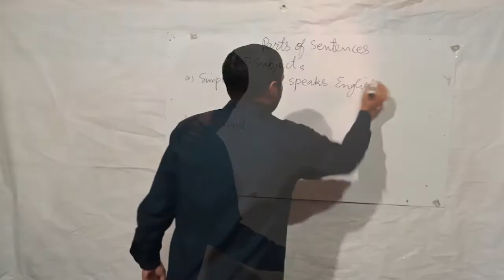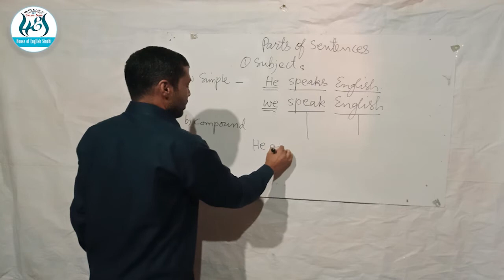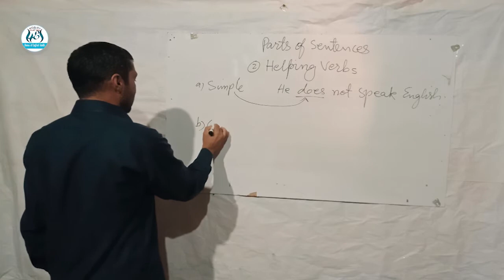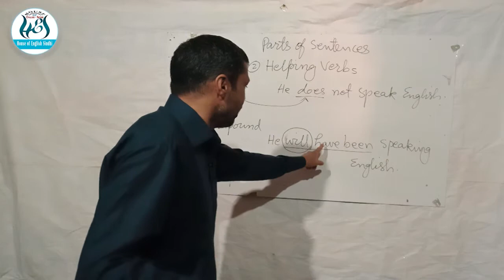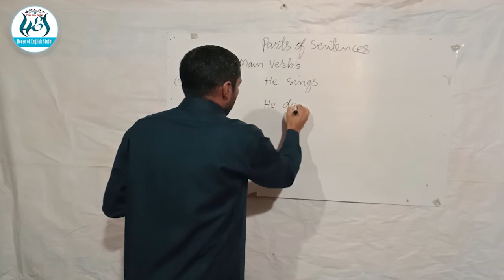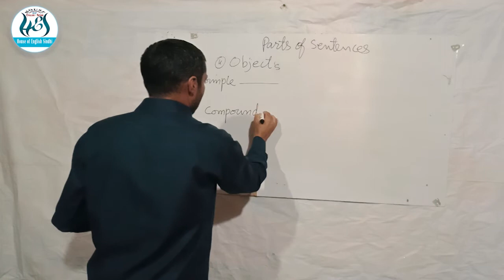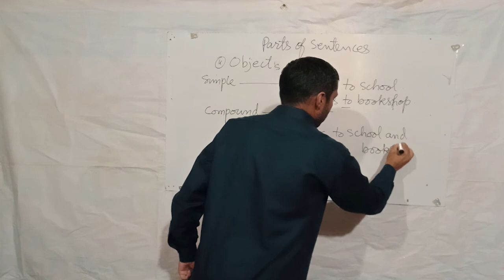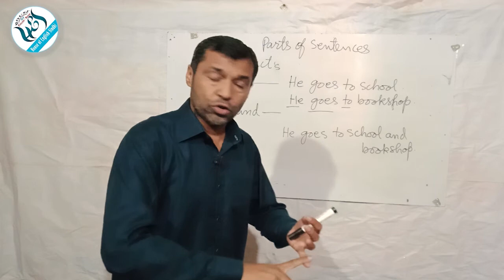Sentences Parts, Kinds and Uses | English Sindhi Lecture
THE CHANNEL FOR EDUCATION AND ENTERTAINMENTS
HOUSE OF ENGLISH SINDHI
Karam Hussain Kalhoro

              English Sindhi lecture
Introduction: Every nation has its own language and every language possesses a system of sounds, stresses and intonations as to create a rhythm and melody in speaking or in singing. As for as the English Language is concerned those who have English as a second language, they say, “it is quite difficult to understand when they listen to the English speakers, because they speak too fast to understand them”.
Most possibly, non-native speakers face this problem; neither they, non-natives, have learnt the pattern of sounds nor understood stresses and intonations.
آوازي زور ۽ ڍار
تعارف: هر قوم کي پنهنجي ٻولي هوندي آهي ۽ هر ٻولي آوازَ ، آوازي زورَ ۽ ڍارون   ( جھيلار/ جھيل/ آواز جا لاها چاڙها ) جو پاڻ ۾ هڪ قاعدو بڻائي رکندي آهي، ته جيئن ڳالھائڻ ۽ ڳائڻ ۾ پوري لئي (وزن) ۽ پورو آلاپ (لفظن جي سٺي ۽ سهڻي ترتيب) رکيو وڃي. انگريزي سکڻ وقت اهي جيڪي انگريزي سکندا آهن، اهي اهو چوندا رهندا آهن ته ” انگريزن کي سمجھڻ تمام ڏکيو آهي، ڇو جو اهي تمام گھڻو تڪڙو يا اڌ اکري ڳالھائيندا آهن“.
پر اهو ائين نه آهي، اصل حقيقت اها آهي ته ڌارين (جن جي ماءُ جي ٻولي نه هجي) نه انگريزي ٻوليءَ جي اچارن ( آوزن) کي سکيو آهي۽ نه ئي وري آوازي زورَ ۽ ڍارن کي سمجھيو آهي.ڳانڍاپو / ربط
LINK-UPCHART OF VERBS TO UNDERSTAND ALL ABOUT MAIN VERBS, HELPING VERBS AND MODALS
              English Sindhi lecture
explanation and examples

VERBS
MAIN VERBS:  TRANSITIVE AND INTRANSITIVE VERBS

HELPING VERBS :
                       TO BE (be, is, am, are, was, were, been)
                                 TO DO ( do , does , did )
                                            TO HAVE ( have , has , had)
MODAL VERBS:
                     shall, will, would, should, ought to, must,  may, might, can, could,
                    used to, need not , dare not (also known as semi modals)
                    had better (It is idiomatic expression but also known as modal)